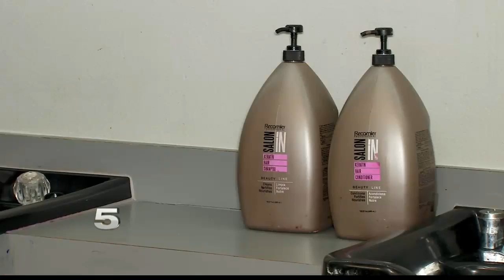Woman Recants Deadly Hurricane Experience in Puerto Rico